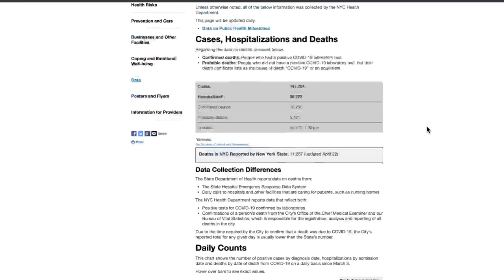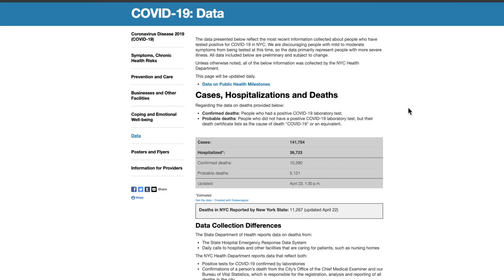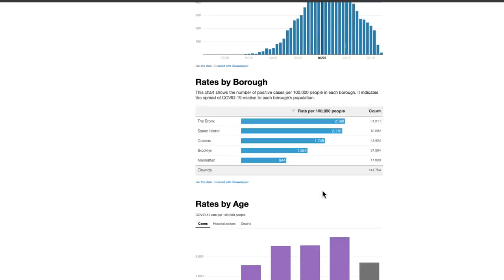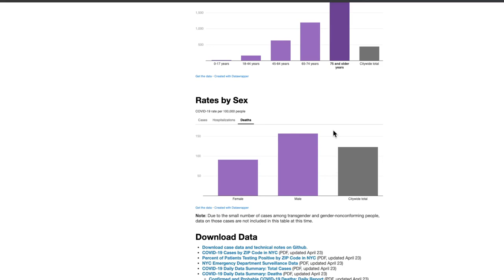Alex Bennett's Ramble 4/23/2020 (From YouTube)